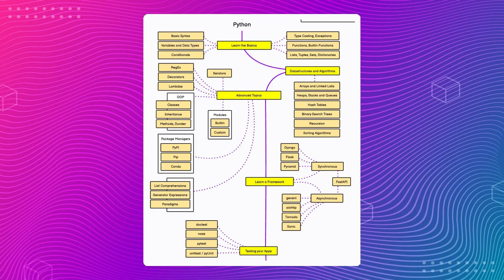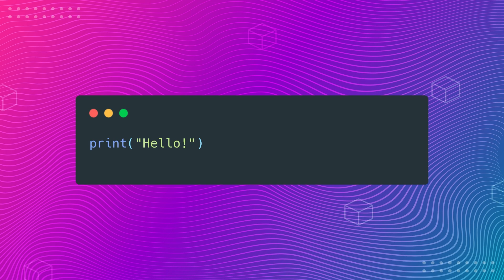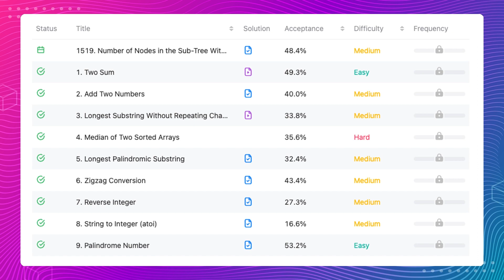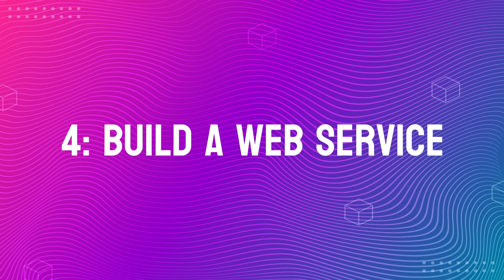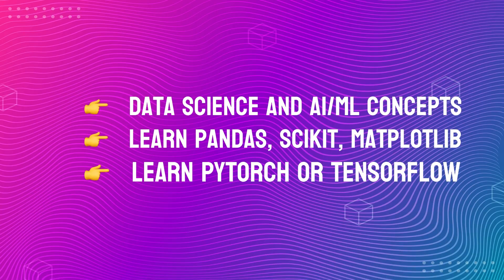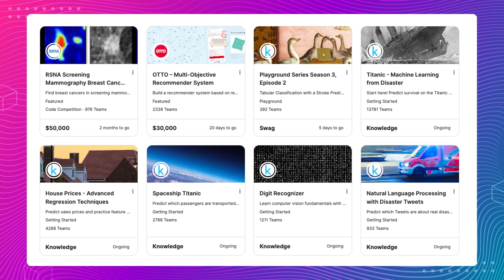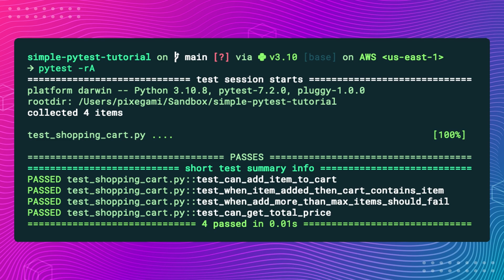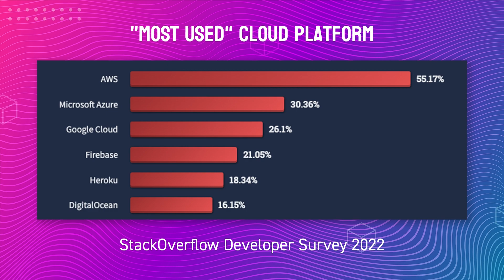How I Would Learn Python (if I had to start over) • A Roadmap for 2023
A 7-step roadmap for how I'd learn Python again from scratch (if I had to start over).

📚 Chapters
00:00 Introduction
01:46 Get Started
04:20 Solve Simple Problems
05:01 User Interaction
07:36 Build a Web Service
09:46 Data Science
13:01 Developer Productivity
16:50 Fullstack and Cloud
18:36 Wrapping Up